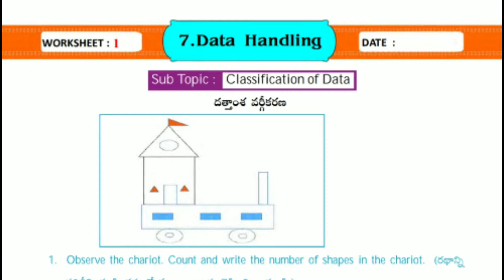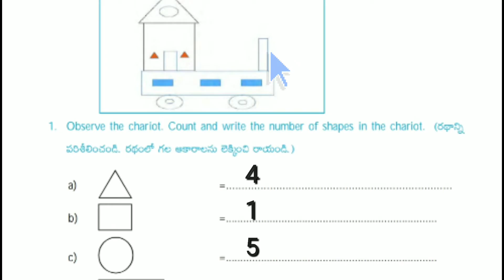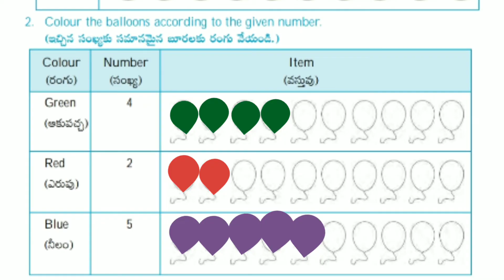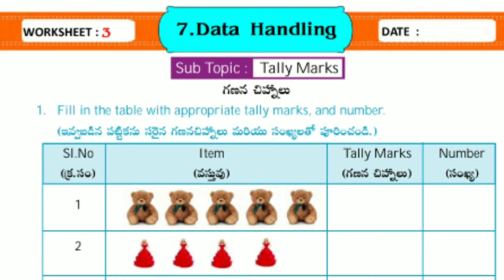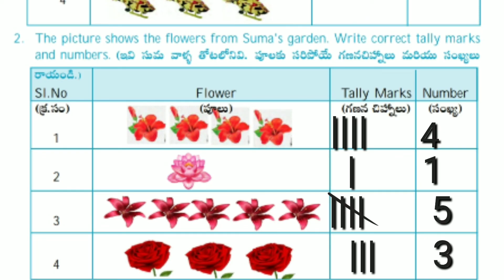Data handling 3rd class mathsmagic workbook sem-2 worksheets-1,2,3 answers